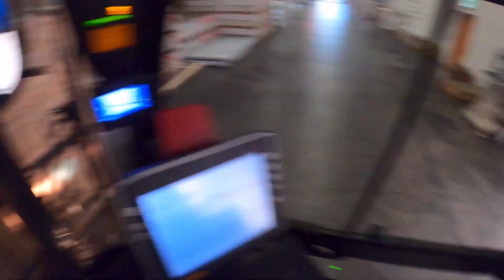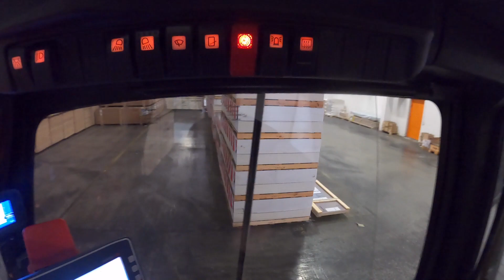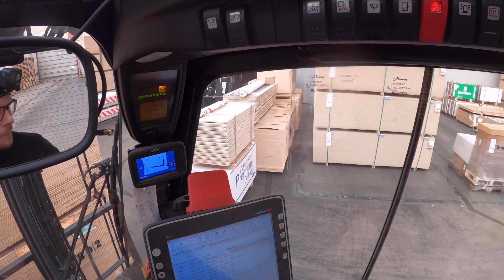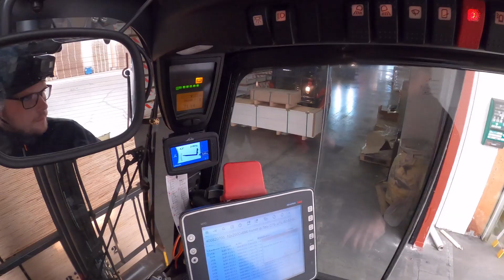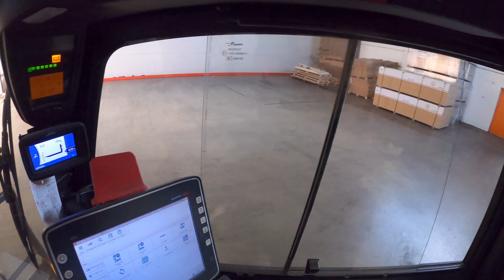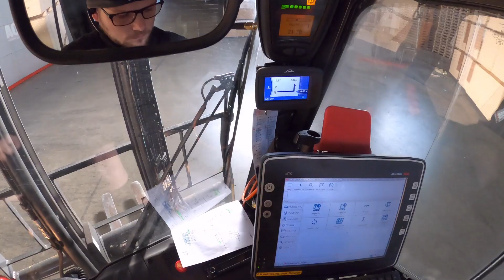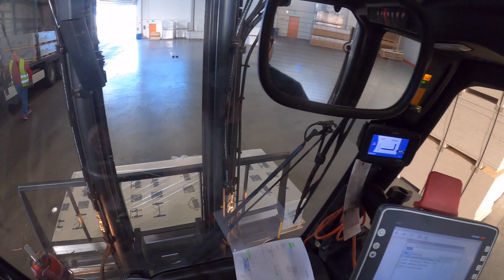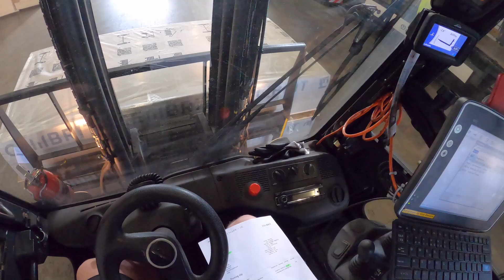5-ton electric forklift truck: Unloading & Orderpicking. Have to cancel orderpicking for unload!